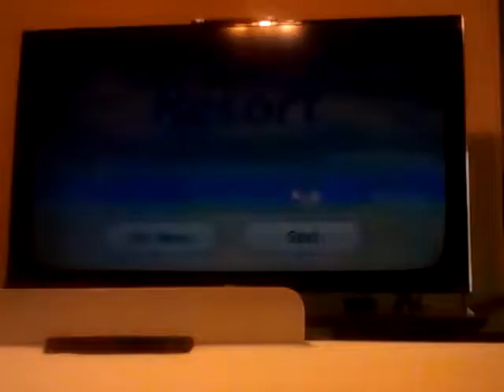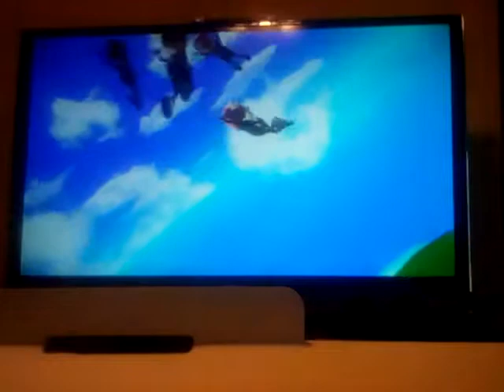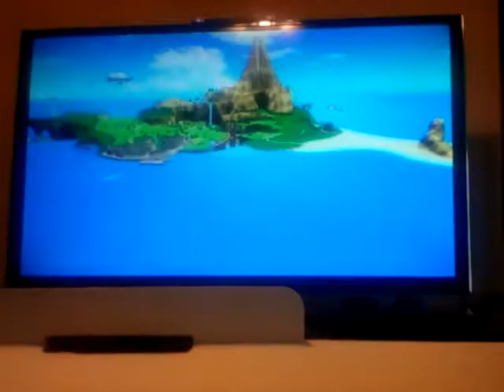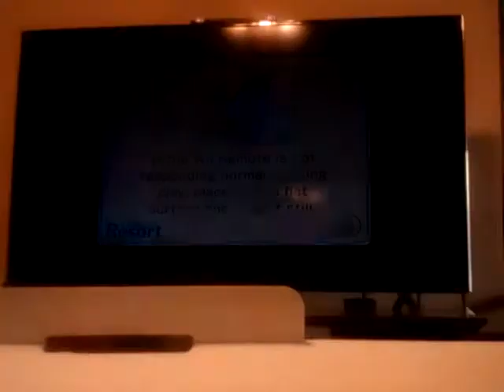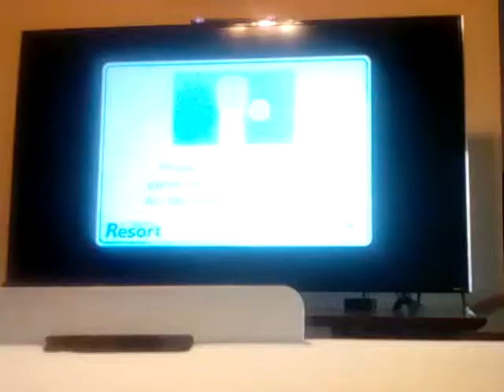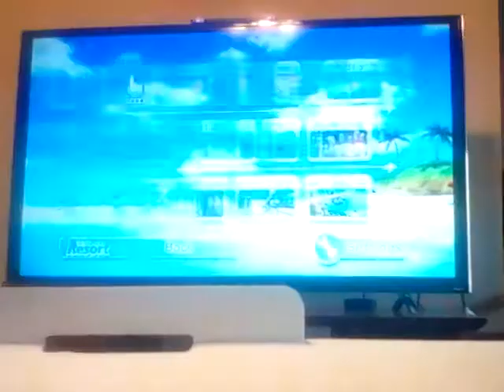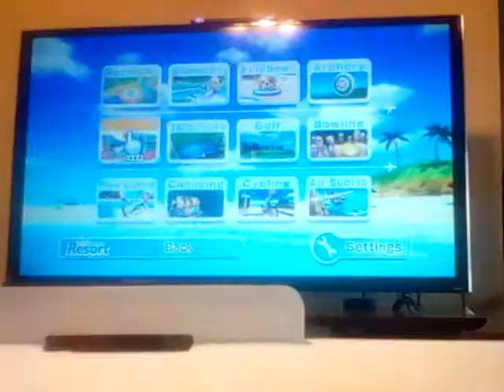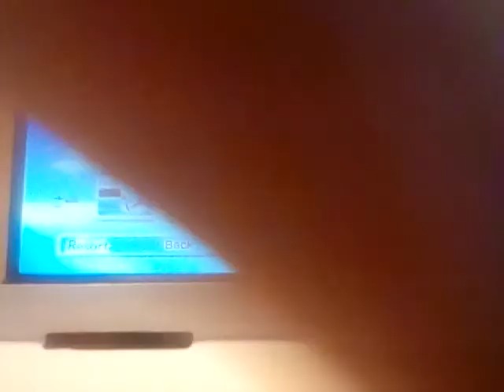Wii Sports Resort Swordplay And Basketball